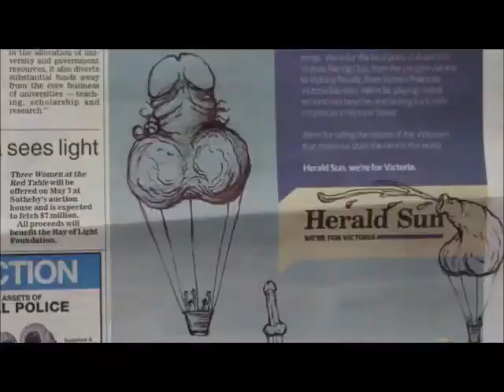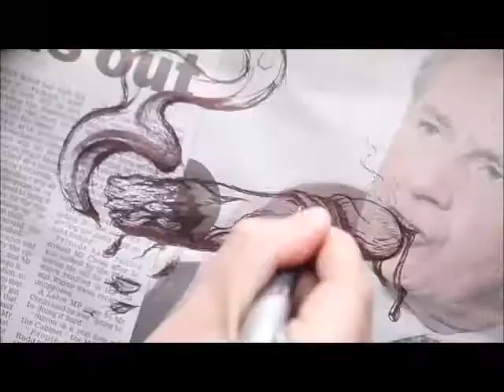Drawing Dicks on the Herald Sun